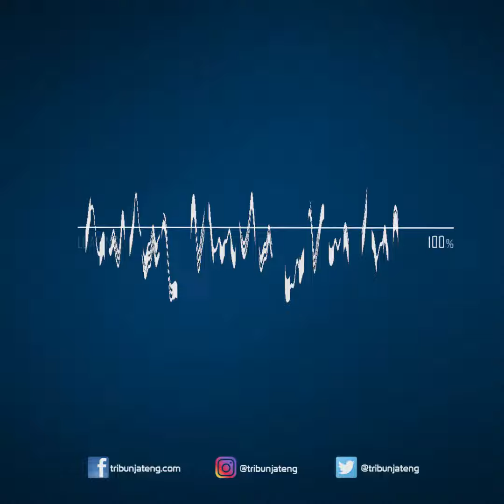Harga Emas Hari Ini Minggu 13 Februari 2022